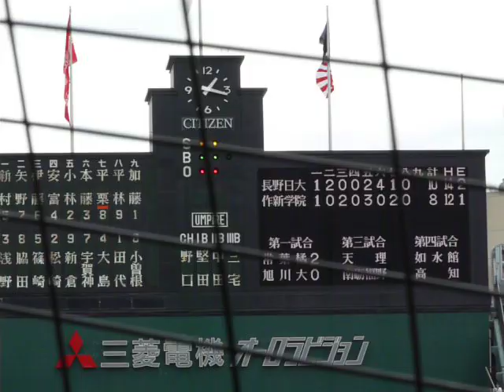作新学院 田代投手 １４９キロ（９１回選手権・長野日大戦）